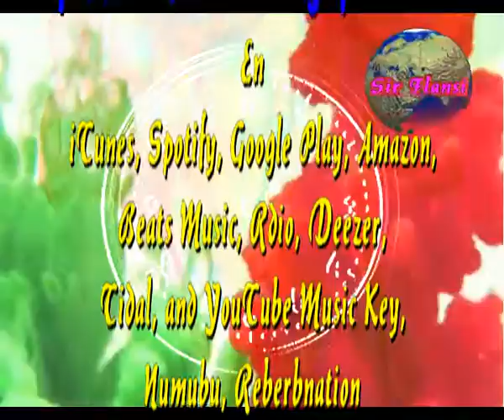Pasa el tiempo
Sir Flansi
PERO COMO PASA EL TIEMPO
PERO COMO PASAN LOS DIAS
LAS SEMANAS Y LOS MESES
PERO COMO PASA LA VIDA

PERO COMO CORREN LAS HORAS
PERO COMO SE ESCAPA EL TIEMPO
PERO COMO SE ESFUMAN LOS SEGUNDOS
PERO COMO SE PASA LA VIDA

LA VIDA PASA DE PRISA
DE PRISA Y SIN DETENERSE
LA VIDA ES UNA CARRERA
HAY ALGUNOS QUE NO LLEGAN

PERO COMO PASA LA HISTORIA
PERO COMO SE LLENA LA MEMORIA
PERO COMO QUEDAN RECUERDOS
PERO COMO SOLO QUEDAN SUEÑOS

PERO NADA SABEMOS DEL FUTURO
PERO NADA SABEMOS DEL MAÑANA
PERO HAY UN PRESENTE QUE IMPORTA
PORQUE EL TIEMPO SE MARCHA SIN CAMPANAS

HAY UNA META QUE ESPERA